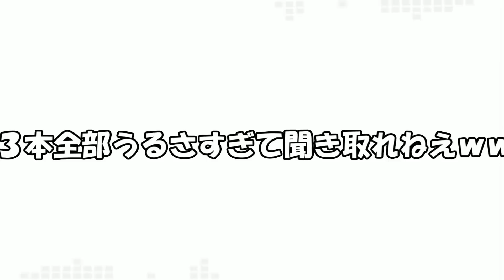【実況】拉致の王に挑戦。やはり王だったか...！【スマブラWiiU】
【コメント】
改めましてフロロさんコラボありがとうございました！

〜スマブラWiiU〜

定期的に生放送しています。遊びに来てね